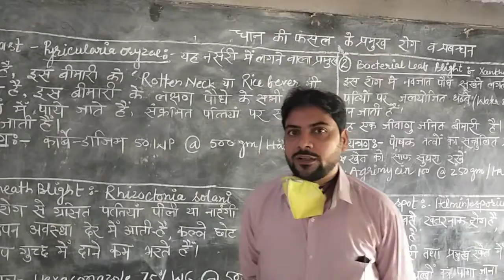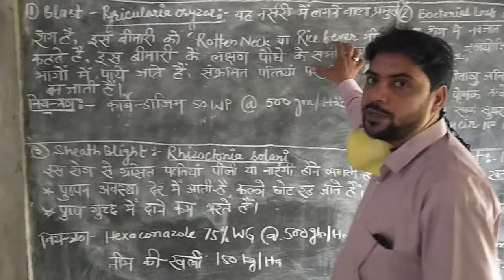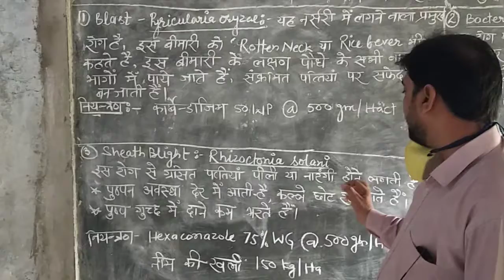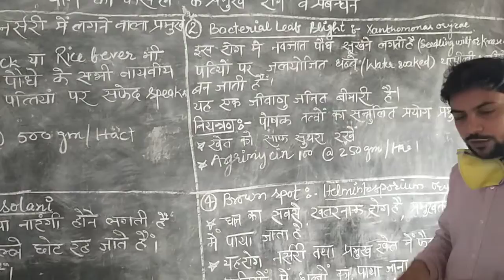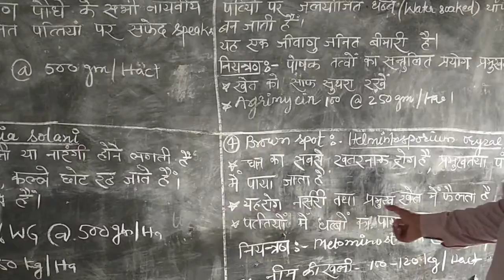धान के प्रमुख रोग व प्रबन्ध Major paddy diseases and their management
Dhan paddy me lagne vale rog v unka prbandhan
Major paddy disease and their management
Blast - Pyricularia grisea (P. oryzae)
Bacterial Leaf Blight - Xanthomonas oryzae
Rice tungro disease - Rice tungro virus

Brown Spot - Helminthosporium oryzae
Sheath Rot - Sarocladium oryzae
Sheath Blight - Rhizoctonia Solani
False Smut - Ustilaginoidea virens
Grain discolouration - fungal complex
Leaf streak - Xanthomonas oryzae
 Blast :Pyricularia oryzae
Up TGT agriculture UPPGT AGRICULTURE UP PSC UPSC AGRICULTURAL ICAR JRF ICAR SRF AGRICULTURAL TECHNICAL ASSISTANT UPCATET BHU AGRICULTURAL CENTRAL UNIVERSITY